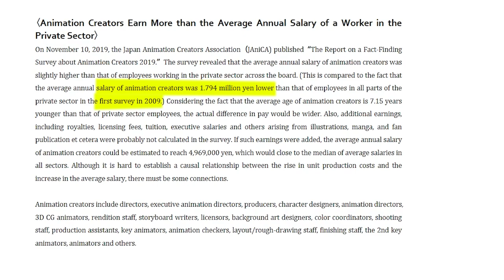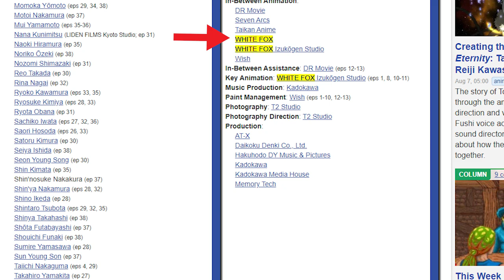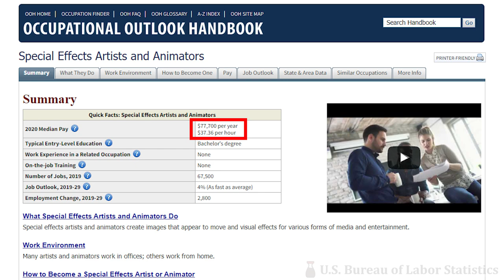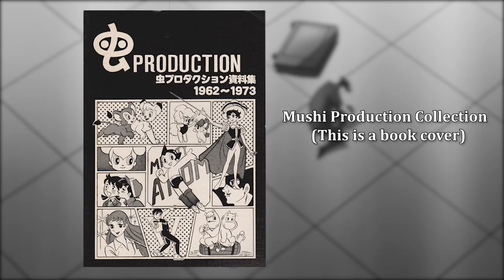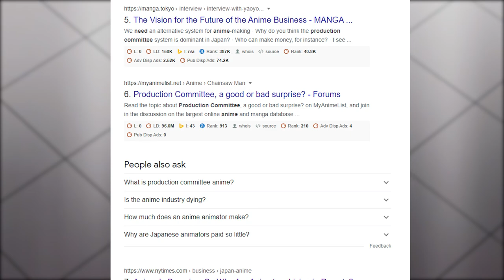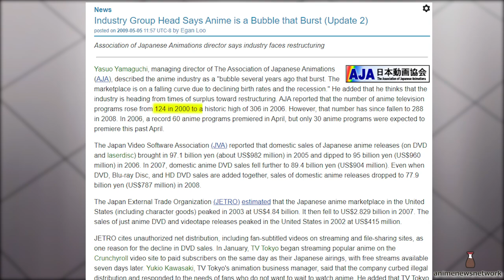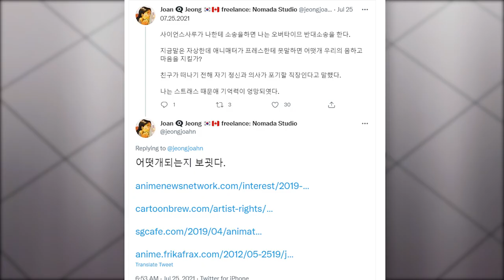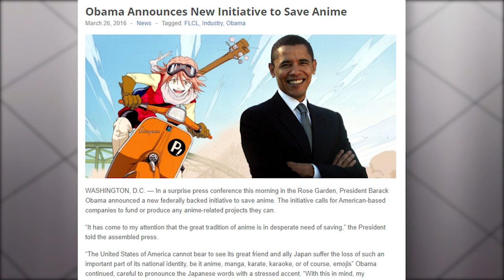The 50 year old problem of animators being underpaid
One day, I want to be like GigaChad Katayama Akira casually throwing a few million dollars to make anime.

00:00 Animator pay
03:07 Production Committee and Anime Cost
06:40 Anime Cost in 1960s, Toei, Mushi Pro
10:08 Shortage of skilled labour, oversupply of new labour
12:48 What anime studios have done
14:44 What can you do to support anime and animators?
16:05 SCREW that! I'm rich!

Non-comprehensive list of sources that I'm too lazy to sort